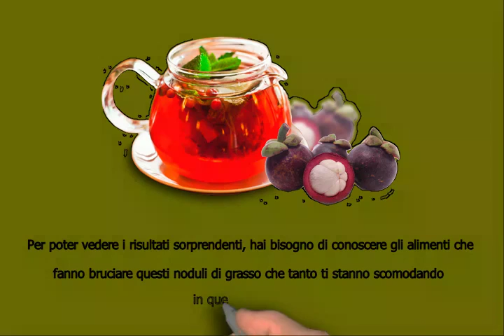Farmacia20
to get more information .